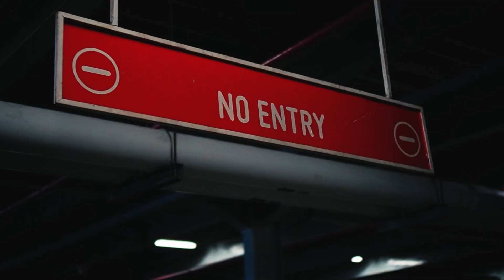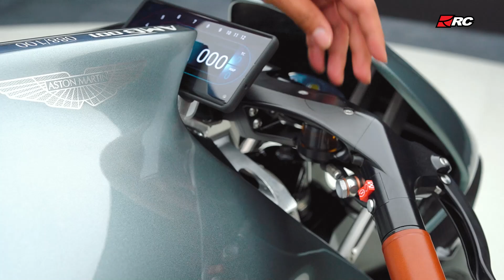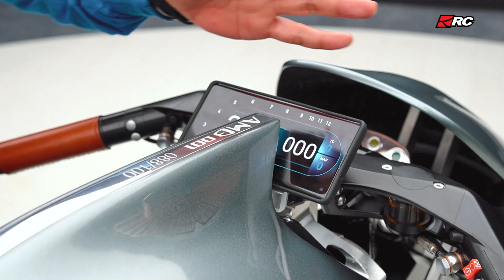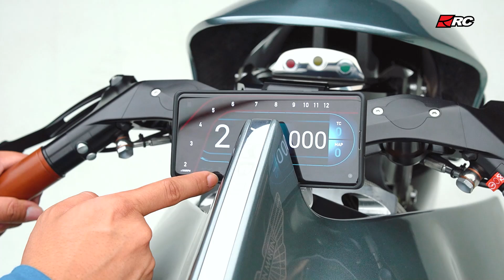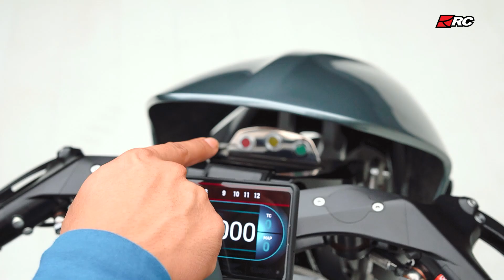REVIEW ASTON MARTIN AMB 001 SUPERBIKE DARI PABRIKAN SUPERCAR‼️LIMITED EDITION CUMA ADA 100 DI DUNIA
Haloo Gengs. di video kali ini, kita mereview motor pertama dari PABRIKAN ASTON MARTIN BERKRJA SAMA DENGAN BROUGH SUPERIOR dan LIMITED EDITION cuma ada 100 di DUNIA yaitu ASTON MARTIN AMB 001🔥 Gimana menurut kalian ??

Visit Our link
go.rcmotogarage.id

Jl. Mayjen Sungkono no 91F (Pakis Argosari II) Kec. Dukuhpakis, Kota Surabaya, Jawa Timur.